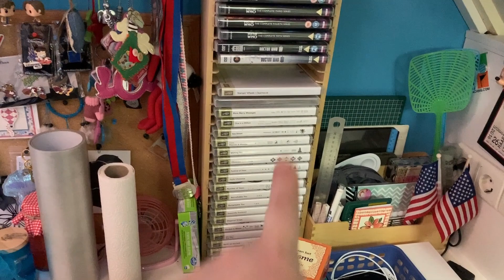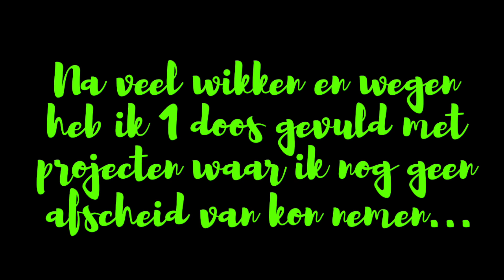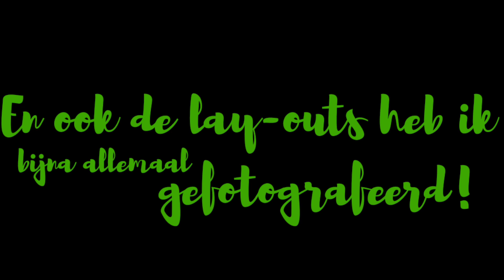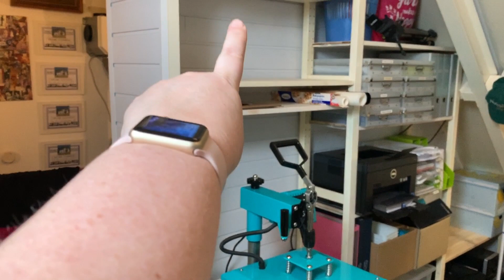Ik ga Opruimen! Zolder -deel 2-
Bah bah, wat een klus...
In deze clips laat ik jullie een beetje meekijken met mijn opruim sessies op zolder...